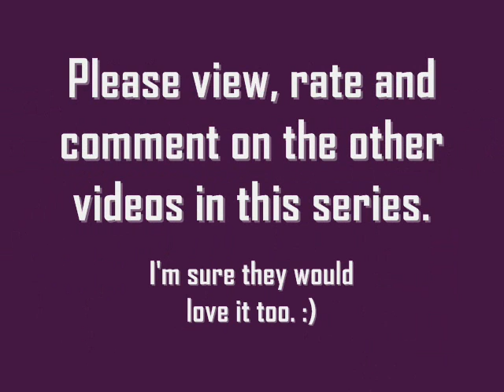How did my soul begin - eve5298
For faster viewing, of all the videos on this set, go to the video titled "How Did Your Soul Begin - Introduction 7" and then you can play all.